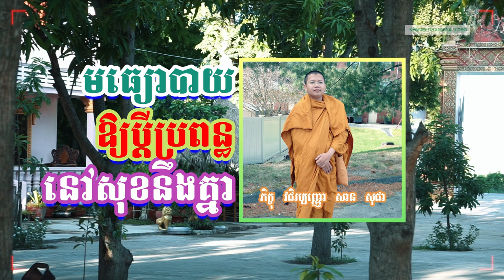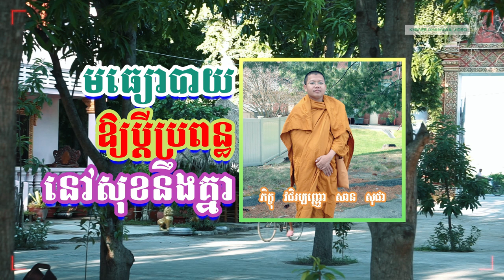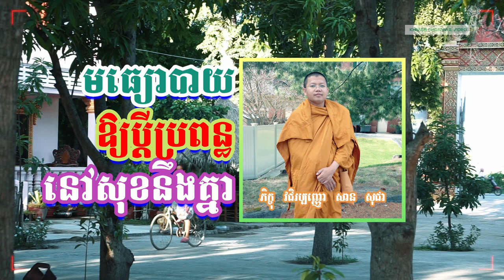SAN SOCHEA - មធ្យោបាយធ្វើឲ្យប្តីប្រពន្ធនៅសុខនឹងគ្នា | សាន សុជា ទេសនា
វីដេអូសម្តែងធម៌ SAN SOCHEA - មធ្យោបាយធ្វើឲ្យប្តីប្រពន្ធនៅសុខនឹងគ្នា | សាន សុជា ទេសនា